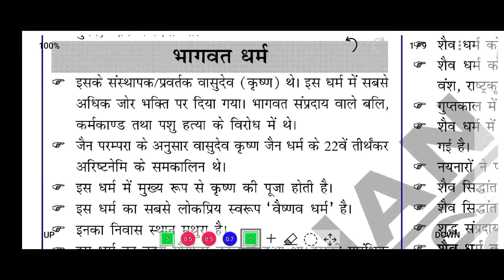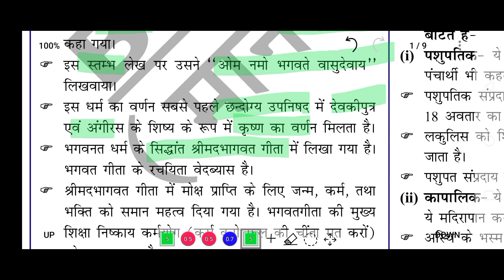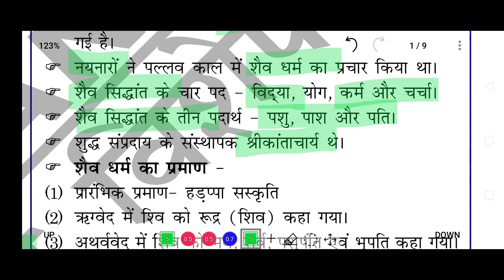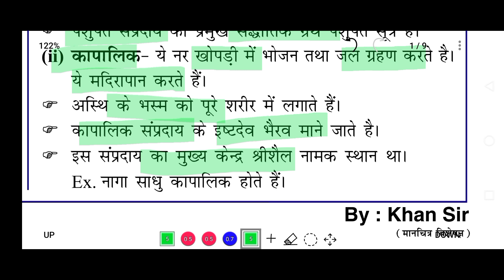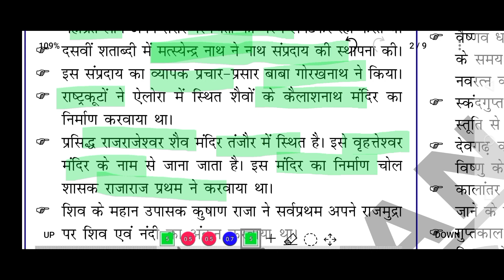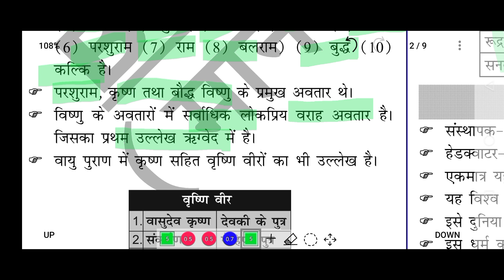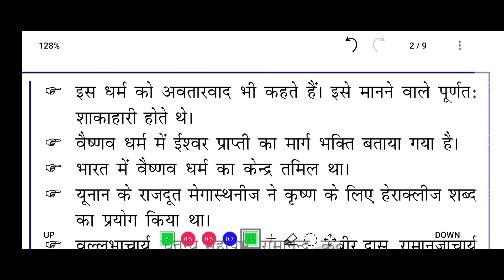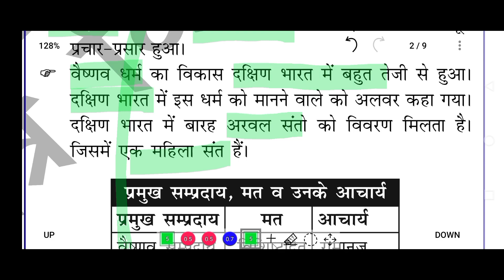प्रमुख धर्म(Part-1)Khan Sir आजीवक [संप्रदाय ,वैष्णव धर्म ,भागवत धर्म ,शैव धर्म]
bssc kya hai
bssc cgl